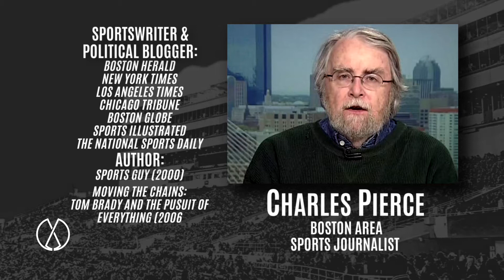The NBA's Golden Era in the 1980's as remembered by Charles Pierce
In this clip, sportswriter Charles Pierce remembers what it was like to cover the NBA in the 1980s, including Magic, Bird, young Michael Jordan and the Bad Boy Pistons. Vinnie Johnson was one of his favorite players to cover.

This was originally created as a podcast.